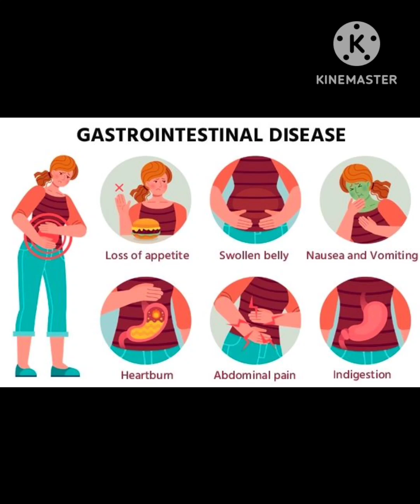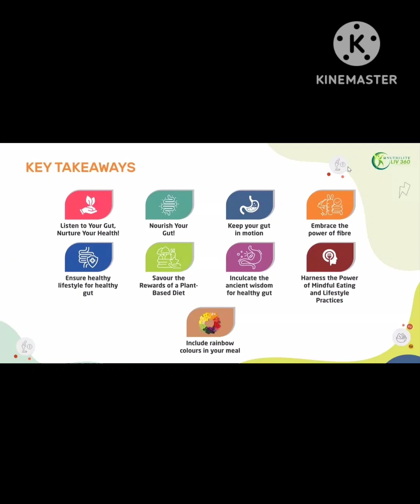gut ko healthy rakhne k liye 7 most important point guthealth goodhealth nutrilite #9050787606